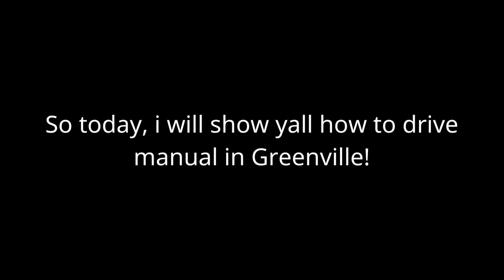How to Drive Manual! || Roblox Greenville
Yes, in this video I will tell you about how to drive Manual in roblox greenville!
Not that hard though.